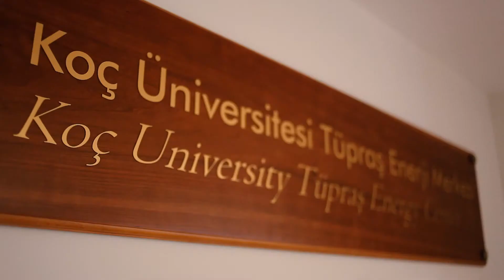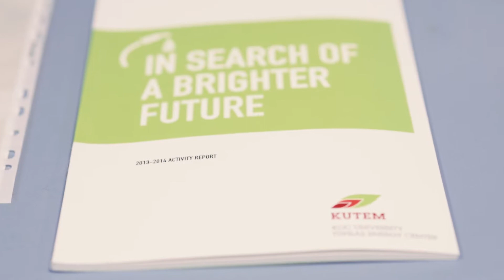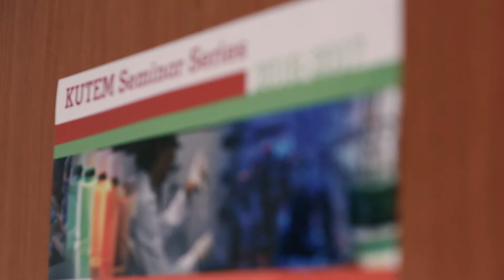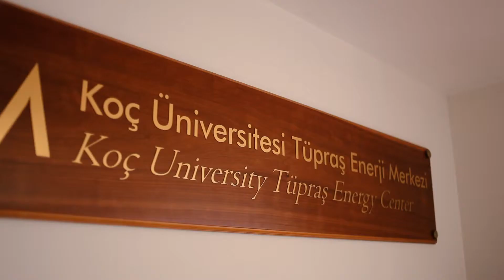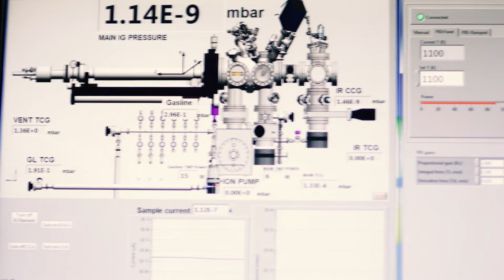KUTEM Koç Üniversitesi Tüpraş Enerji Merkezi – Enerjimiz Bitmez